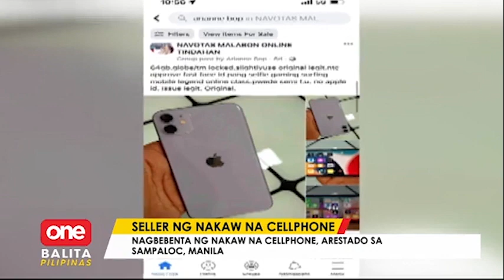Nagnakaw dahil sa talpakan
OneBalitaPilipinas | Pagnanakaw sa isang eskwelahan sa Sampaloc, Maynila, sapul sa CCTV. | via Justinne Punsalang